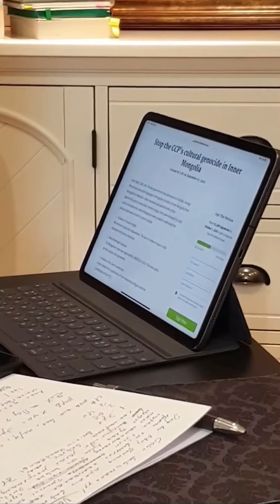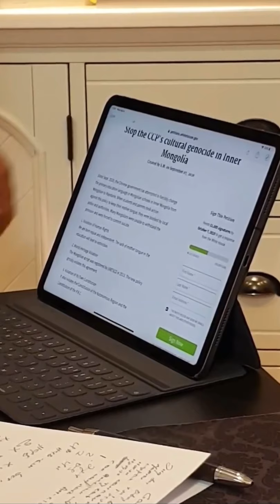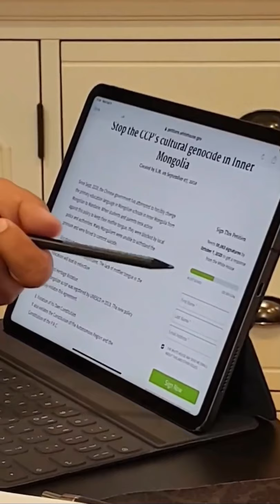ᠥᠪᠦᠷ ᠮᠣᠩᠭᠤᠯ ᠳ᠋ᠠᠬᠢ ᠬᠢᠲᠠᠳ ᠤ᠋ᠨ ᠺᠣᠮᠮᠤᠨᠢᠰᠲ ᠨᠠᠮ ᠮᠣᠩᠭᠤᠯ ᠬᠡᠯᠡ ᠰᠣᠶᠤᠯ ᠢ᠋ ᠤᠰᠠᠳᠭᠠᠬᠤ ᠪᠣᠳᠤᠯᠭ᠎ᠠ ᠪᠠᠨ ᠵᠣᠭᠰᠤᠭ᠎ᠠ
ᠠᠮᠧᠷᠢᠺᠠ ᠶ᠋ᠢᠨ ᠨᠢᠭᠡᠳᠦᠭᠰᠡᠨ ᠤᠯᠤᠰ ᠤ᠋ᠨ ᠶᠡᠬᠡ ᠬᠤᠷᠠᠯᠳᠠᠢ ᠂ ᠴᠠᠭᠠᠨ ᠣᠷᠳᠤᠨ ᠳ᠋ᠤ᠌ ᠥᠭᠬᠦ ᠡᠷᠭᠦᠳᠡᠯ ᠦ᠋ᠨ ᠪᠢᠴᠢᠭ ᠃

ᠭᠠᠷ ᠤ᠋ᠨ ᠦᠰᠦᠭ ᠵᠢᠷᠤᠬᠤ ᠰᠠᠢᠲ ᠄